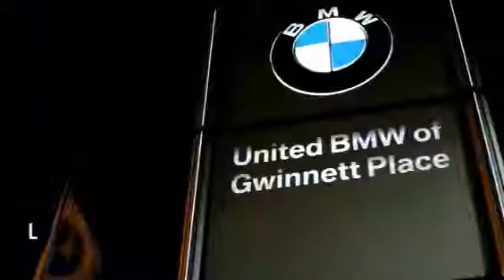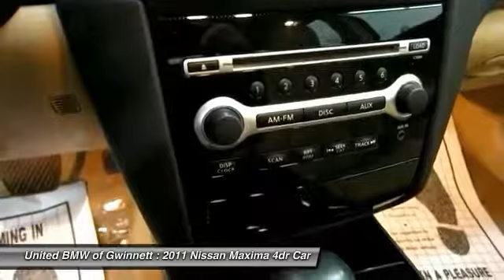2011 Nissan Maxima Duluth GA F33323A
2011 Nissan Maxima

Save money on this Dealer Special! Due to the current massive levels of our inventory this vehicle's price has been dramatically reduced to move by month's end! This 2011 Nissan Maxima 3.5S Sedan has a Ocean Gray Metallic exterior and Cafe Latte interior! Options Include a Automatic Transmission, Power Front Seats with Driver Memory, Heated Steering Wheel, Automatic Climate Control, Keyless Start, Power Windows/Locks, Dual Zone a/c Controls, Steering Wheel with Controls, and a Moonroof.ONLY 46,945 Miles! This Maxima is priced $4,200 below NADA Retail. INTERNET PHILOSOPHYUnited BMW finished 2013 as the #1 volume Pre-Owned BMW dealer in the nation! We accomplished this by having the best selection and the best pricing! Many dealers keep inventory for less than 60 days before giving up and selling the cars at auction. Because of our volume we've been afforded the opportunity to extend this deadline and during this extension we offer very aggressive pricing, often times below our own cost. This particular vehicle has been reduced thousands of dollars below the retail market value and no, there's nothing wrong with it! CENTER OF EXCELLENCEBMW of North America has awarded United BMW with it's fourth consecutive Center of Excellence Award for 2014! United BMW is the only BMW dealership in Georgia to win this prestigious award! The Center of Excellence Award is reserved for dealers who distinguish their operation through exceptional performance, brand representation, and outstanding customer experience. This year, only 33 out of 339 BMW dealers nationwide were awarded the 2014 Center of Excellence! Pricing analysis performed on 1/10/2015. - This 2011 Nissan Maxima 3.5 S Sedan features a 3.5L V6 CYLINDER 6cyl Gasoline engine. It is equipped with a Continuously Variable transmission. The vehicle is Ocean Gray Metallic with a Cafe Latte interior. -